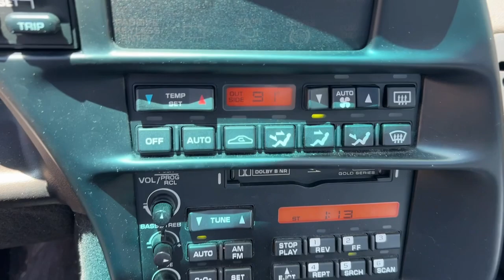1994 Chevrolet Corvette CT Wilton, Norwalk, Westport, Darien, Ridgefield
Pre-Owned 1994 Chevrolet Corvette  available at Devan Chevrolet located in 190 Danbury Rd, Wilton, CT, 06897. Servicing the Wilton, Norwalk, Westport, Darien, Ridgefield area.

Get acquainted with the  1994  Chevrolet Corvette.  The Corvette delivers smoking performance, nimble handling, refined styling, and customizable technology to produce a unique and elevated driving experience. See how refined and comfortable a supercharged track-ready automobile can be. Get into the Corvette.